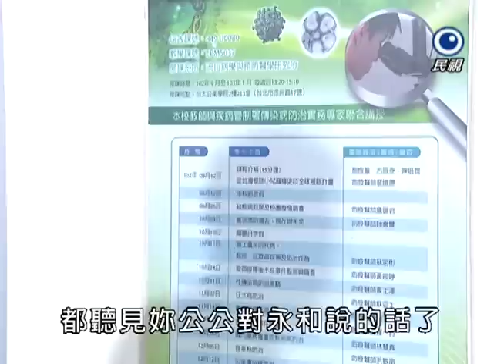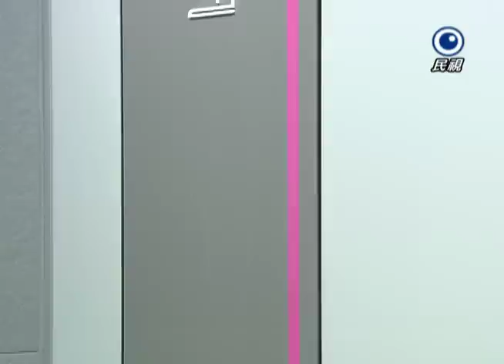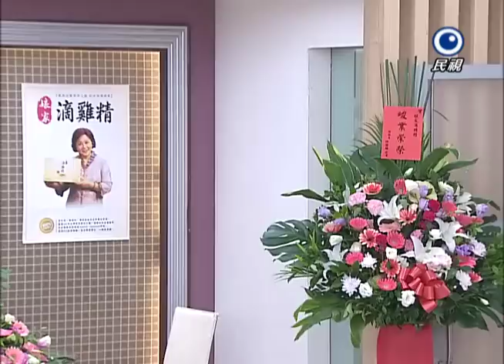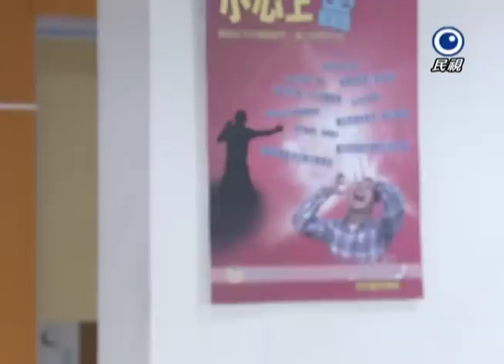風水世家 Feng Shui Family Ep 367